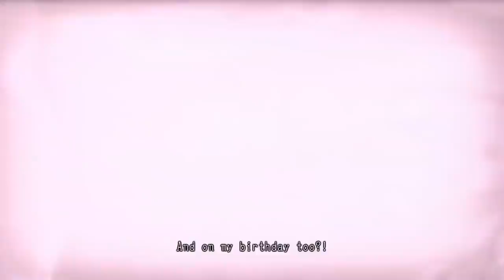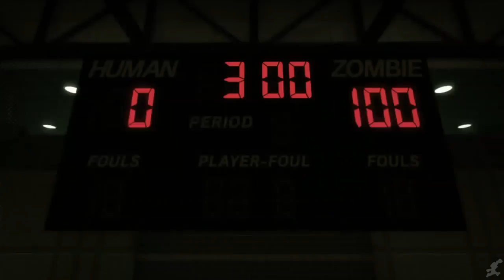Lollipop Chainsaw THe Movie HD 2018